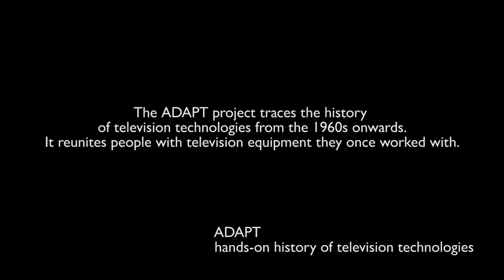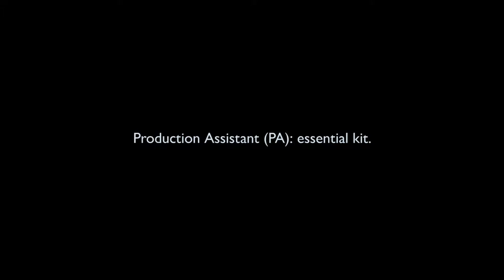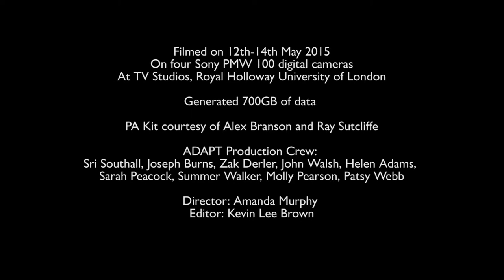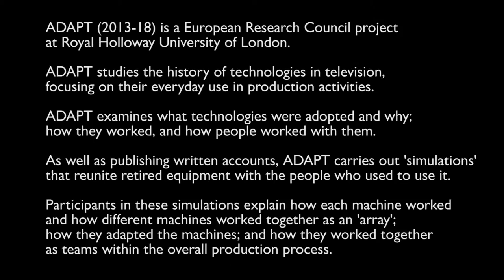The Role of PA on 16mm Location Filming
This footage was filmed in May 2015 in the television studio at Royal Holloway University of London in Egham, United Kingdom.

A team of veteran television film cameramen, electricians, and sound engineers who worked at the BBC Television Film Studios in the 1960s and 1970s recalled various aspects of their work.

Cameras: Joe Burns and Zak Derler
Director of Photography: Sri Southall
Sound: John Walsh and Summer Walker
Producer: Amanda Murphy